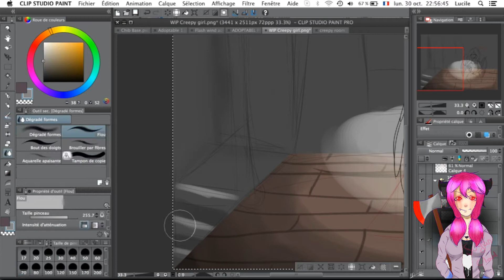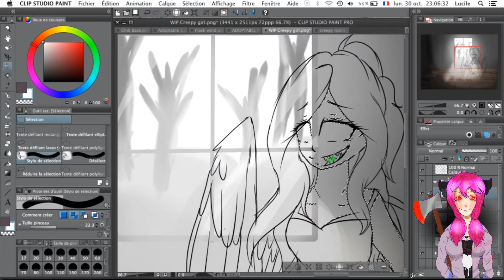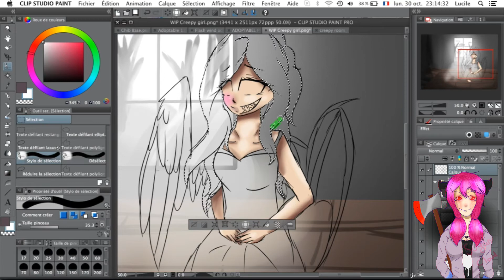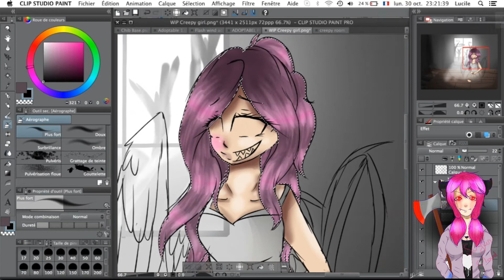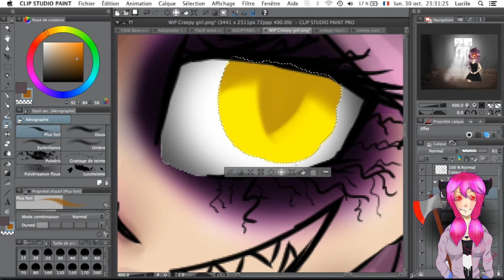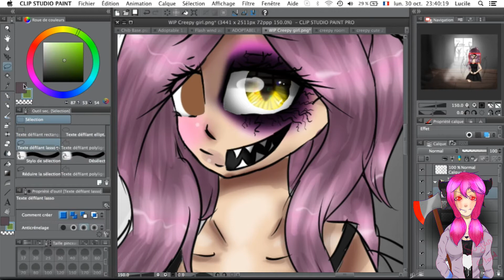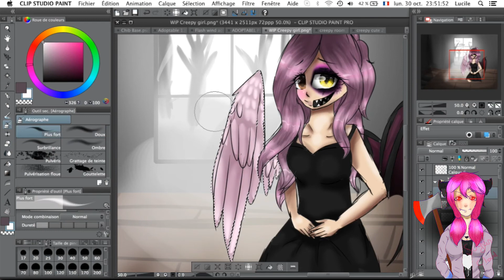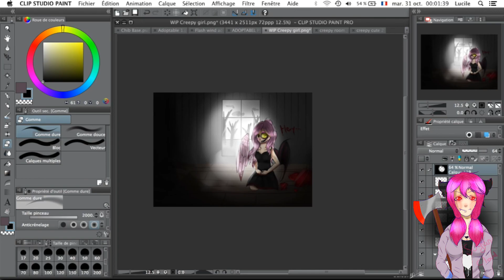(Speedpaint) Creepy girl (Halloween Special)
In a small house in a lost forest she will be waiting for you sitting on the floor. She will listen on every single one of your steps, hear you breath, your heats bits.. Going in this house was a mistake, and you knew it. So why did you go there anyway?
Because you were curious, too curious. So you open the wooden door of this little house, turn on your flashlight, and start looking around. Then, you saw some stairs, and go up. As you was going upstairs, you felt a strange feeling, like someone was in there. So you was slowing down and sneaking though the little wall before the entrance of the 1st floor. Then you saw a girl, sitting on the floor, like she was patiently waiting for something. The window behind making a pale white light so only a side a her face and a white wing was visible. "I was waiting for you" She was be saying. You was starting to be freaked out as she turn her face around. The other side of her face was creepy, with a large smile and a glowing yellow eye. She also had a bat wing. You was looking around and you saw puddle of fresh blood behind her with red marking on the walls. You was scared, want to run away but you couldn't. It was to late. The last thing you heard was a little laugh and a "goodbye".

Heyy I'm late :'DD
Happy halloween everyone! This is the 1st halloween special drawing for you guys! The 2nd one will come later ^^
Hope you like this drawing and the little story with it. The makeup the girl has was a halloween makeup I did last year and 2 years before. (and maybe this year eh eh, I just love this makeup ;w; )

Songs are on the video.

Tools:
Tablet: Wacom Babou medium
Drawing : Clip Studio Paint Pro
Recording: OBS Studio
Editing: Imovie and Wondershare Filmora